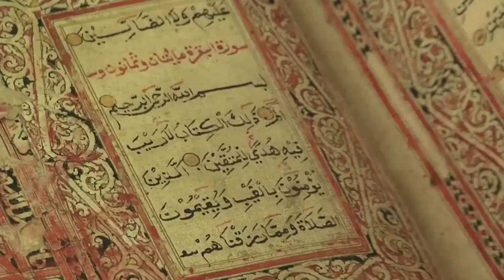A Turkey Man And Boy Viral Video | Turkey Masjid Video